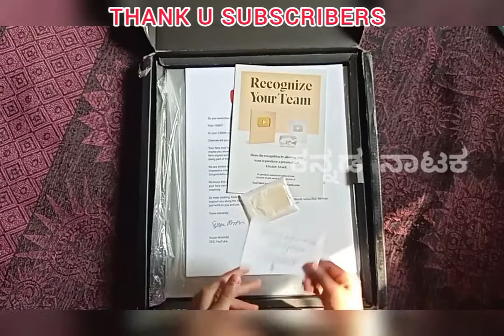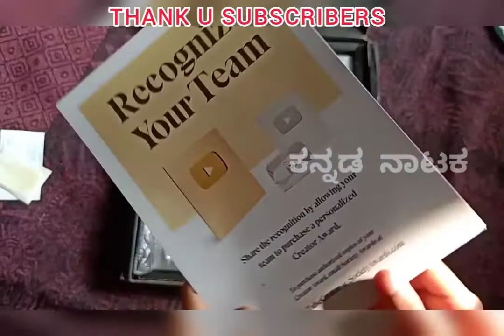Unboxing youtube medal II Silver Medal II ಬೆಳ್ಳಿ ಪದಕ II 100K SUBSCRIBER II ಸಿಲ್ವರ್ ಮೆಡಲ್